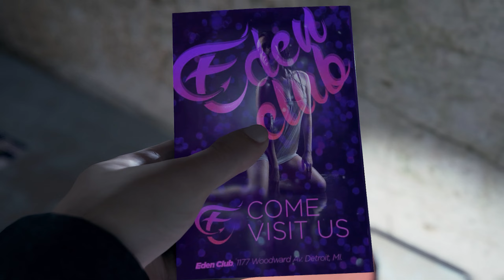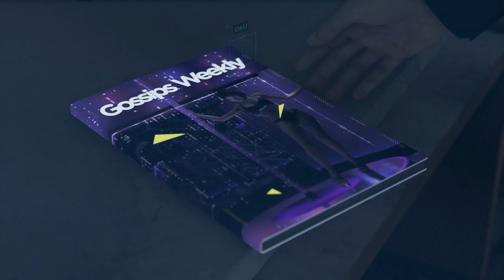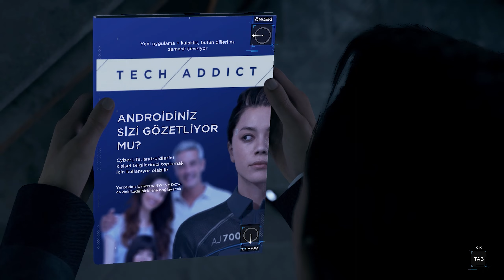Detroit Become Human - Partners - Murder Android ( Connor ) - Episode 5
Detroit Become Human - Partners - Murder Android ( Connor ) - Episode 5 ara sahneleriyle devam ediyoruz...Detroit Become Human Connor ortağı Hank ile tanışır..Bir vakaya onuda götürmesi gerekmektedir.Birlikte bu vakayı çözmeye çalışacaklardır..İyi seyirler

Detroit: Become Human, Quantic Dream tarafından geliştirilen ve Sony Interactive Entertainment ve Quantic Dream tarafından ortaklaşa yayınlanan bir 2018 macera oyunudur. Oyun Kara, Connor ve Markus adlı üç androidin hikayesine odaklanıyor.

00:00 Giriş
00:35 Hank
02:26 Olay yerine gidiş
04:14 Eve giriş
05:22 Delil inceleme Oturma odası
08:25 Hank ile konuşma
08:35 Mutfak delilleri
11:28 Rapor verme
13:42 Katilin peşinden

Detroit Become Human Cutscenes , All cutscenes , Connor , Game movie , Scene